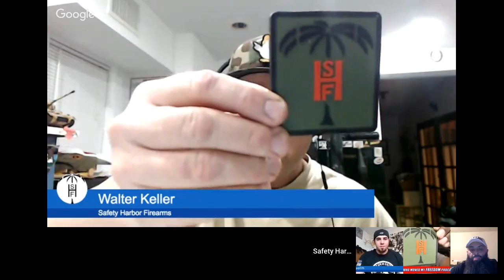GlockGuy226 on YouTube and Forged From Freedom Hank StrangeWho Moved My Freedom Ep. 93